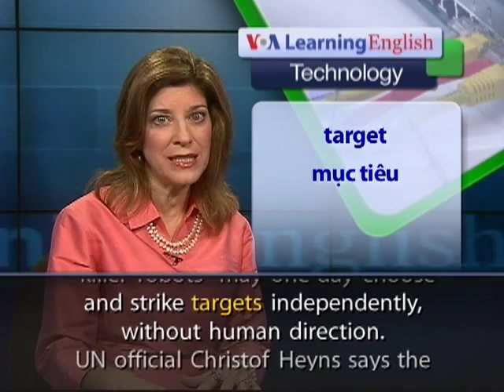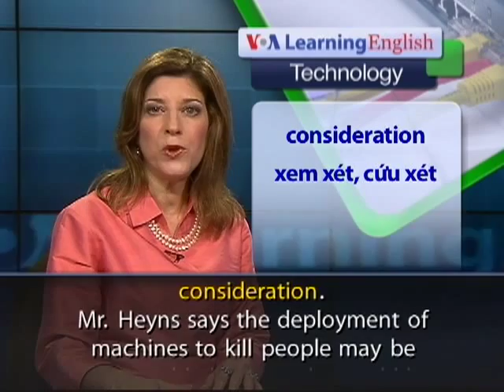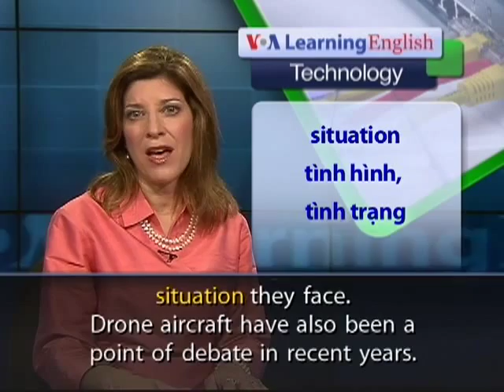Anh ngữ đặc biệt: Killer Robots/Obama Drones (VOA)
A United Nations special investigator recently called for a ban on the production and use of lethal autonomous robotics, known as LARs. Critics say these "killer robots" may one day choose and strike targets independently, without human direction.

UN official Christof Heyns says the lack of human commanders raises many moral and ethical questions about LARs. He spoke in May at a meeting of the UN Human Rights Council in Geneva, Switzerland.

He says the taking of any human life deserves a basic level of consideration.

Mr. Heyns says the deployment of machines to kill people may be unacceptable because the world has yet to agree on legal responsibility in such cases. He says "killer robots" should not have the power of life and death over human beings.
He disagrees with people who say robots could help reduce the possibility of what they call riskless wars. Mr. Heyns says people make mistakes. They can act out of fear or be driven by revenge or cruelty. But, unlike robots, they can also act out of compassion. He says humans consider many different things in each situation they face.

Drone aircraft have also been a point of debate in recent years. These vehicles are piloted by a person on the ground. Many countries have drone programs.

Drone strikes have helped the United States in its battle against militants in countries such as Afghanistan and Pakistan. In May, President Obama said the use of drone strikes must be held to high standards. He called the use of drones effective. But he noted that the new technology raises what he called "profound questions."